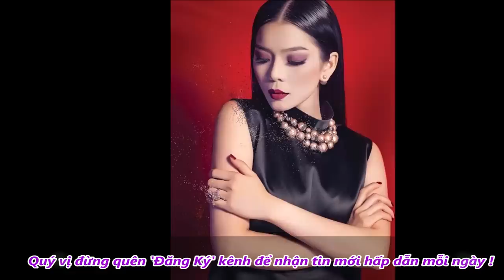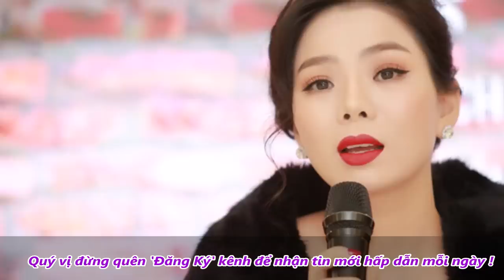Ca sĩ Lệ Quyên 'gây choáng' khi đầu tư hẳn 5 tỷ đồng cho Live Concert 2018 - TIN TỨC 24H TV